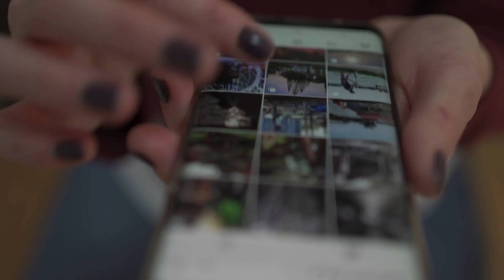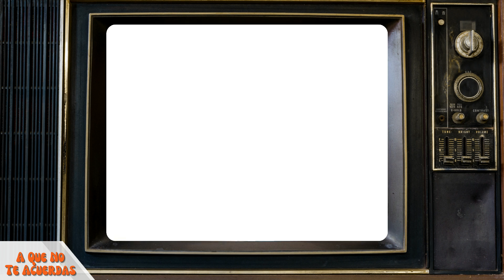GILBERTO CORREA: Un animador SENSACIONAL | A QUE NO TE ACUERDAS #13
Hoy, recordaremos al animador más importante en los últimos treinta años en Venezuela: Gilberto Correa.

Acompáñanos en este episodio a conocer un poco de su vida y carrera profesional en la televisión venezolana, desde "De Fiesta con Venevisión" pasando por "Sábado Sensacional" hasta la polémica de redes sociales más recientemente conocida.